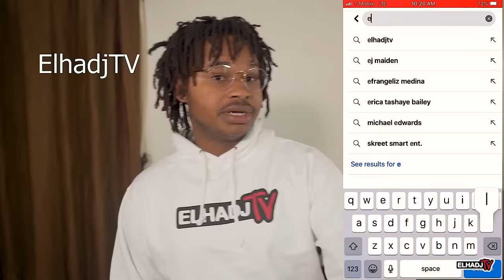"YOU CAN'T WEAR THAT AROUND THE HOMIE" (S2EP1)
LET'S GET THIS VIDEO 40K LIKES FOR EP2

CHECKOUT SEASON 1

Filmed By:
Phil Flock